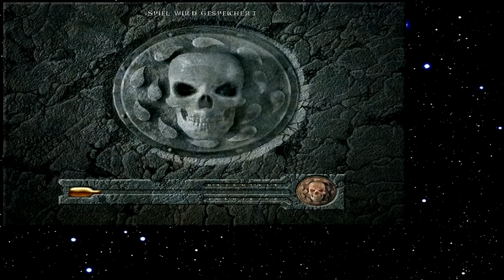Let's Play Baldur's Gate 175 - Ein Schiff voller Banditen (Deutsch)